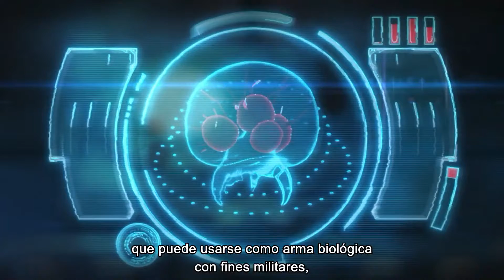Metroid Dread Historia del desarrollo Nintendo Switch